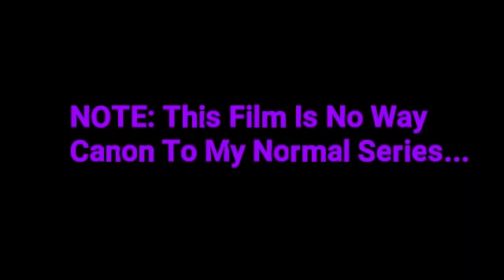Blood Fair: A TTTE Film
The Sodor Day Fair Arrives, And Everything Is Happy And All Good, But In The Period Of A Few Hours, Things Turn For The Worst...

I've Been Working So Hard On This Film And I'm Happy To Say Its Finished! I Apologise For The Crappy Quality, But I Didn't Have Enough Storage No Matter What I Deleted, But Thats Just A Minor Fault. Also, To Not Spoil What Happens Please Don't Read The Comments As Everything Will Probably Be Spoiled For You. I Hope You Enjoy Watching! :)